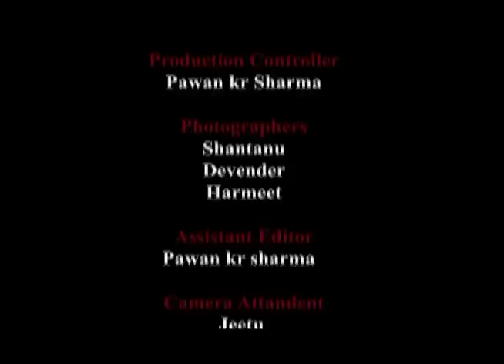Behind The Scene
Shaadi Tv